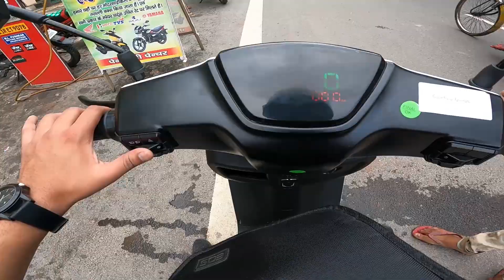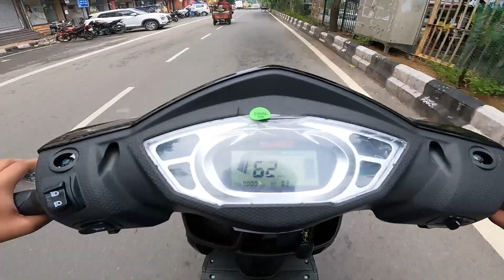Okinawa Electric Test Ride|| Honest okinawa test ride || Taking Delivery of Okinawa electric scooter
Firstly sorry for the Audio quality...
Hello Fam kaise ho sab sorry yeh vlog late aya.. But dekh zarur say lijiyega mazaa ajayega.. And mai khudse recommend nahi karta it's just that k mai apna review ki mereko kaisa laga mai woh share karta hu iske baarey may janney k liye aap log khudse bhi test ride zarur say le...

Baaki thank you everyone Insta or Youtube pr itna pyaar dene k liye thanks...

 Address:- ANTOMITH OKINAWA C-10/39 Kabir Nagar Shahdara Delhi-110094

✔️Like ✔️Share ✔️Comment Instagram :-

VLOGGING GEAR:-

MIC - BOYA BYMI FOR GO PRO

BOYA BYMM1 FOR DSLR.

TRIPOD :- FOTOPRO UFO 2